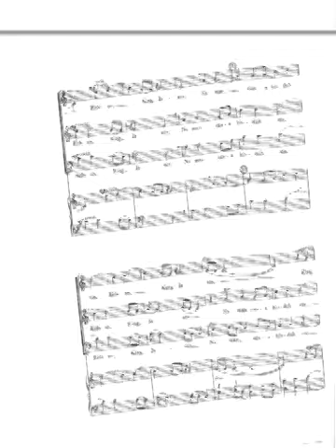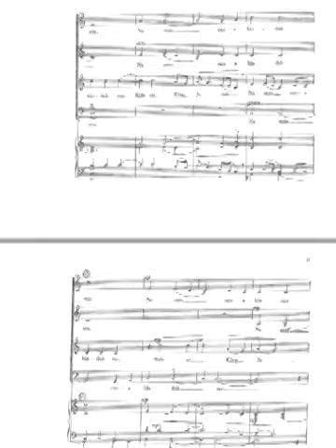Ride on King Jesus Alto